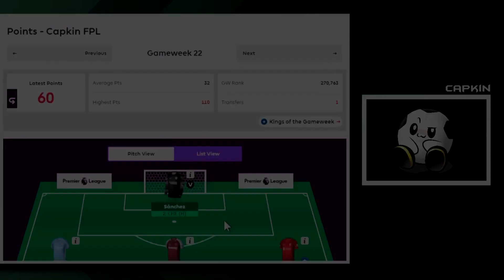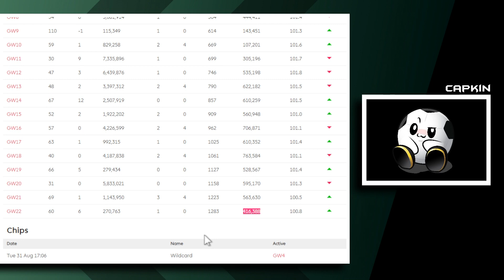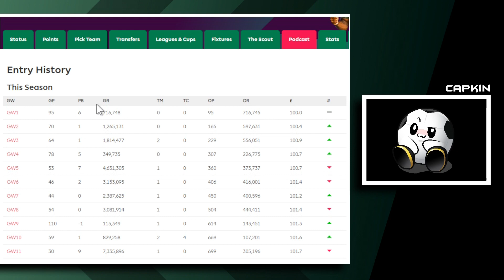GAMEWEEK 23 | Team Selection - Bank the Transfer? | Fantasy Premier League 2021/2022 | TIPS & GUIDE!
Gameweek 23 Team Selection video. Enjoy.

More info  🔽

⚽ Product Link: Coming soon!